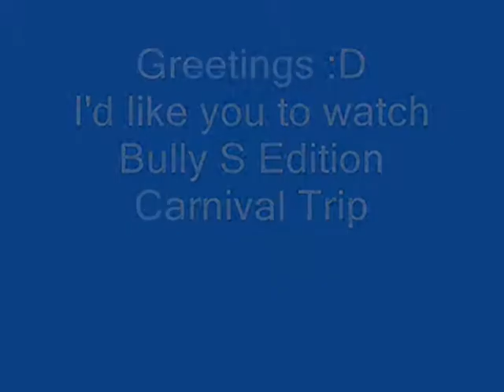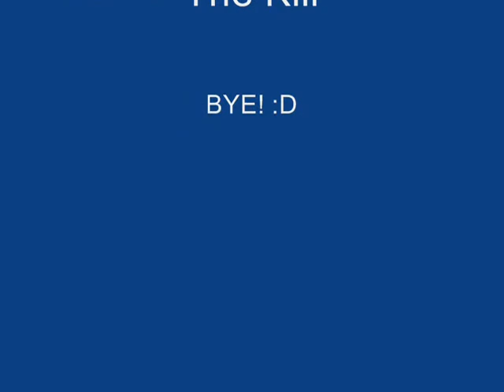[Lets Play] Bully Scholarship Edition on PC (Carnival Trip) (TRAVIS PLAYING)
Hey sup guys just wanted to show you things in Carnival :D